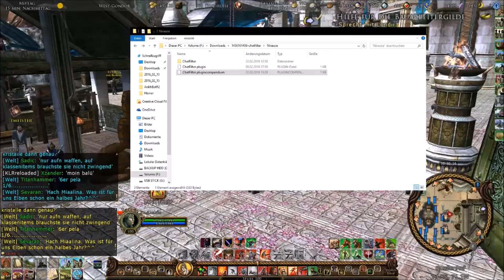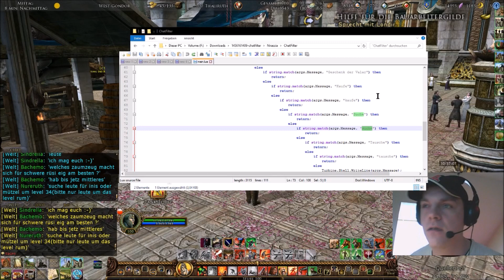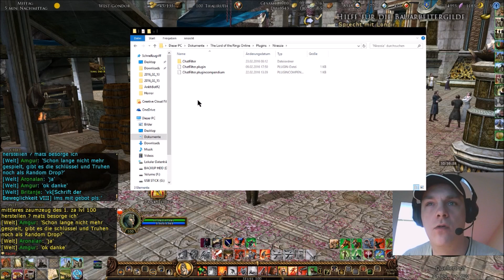HdRO Plugin Empfehlung: Chat Filter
Hier eine Plugin Empfehlung von mir für euch.
Das Plugin Filtert euren Welt Chat, so das ihr dort keine Verkaufs Beiträge etc mehr sehen könnt. So habt ihr einen übersichtlichen Weltchat mit dem Smaltalk oder Gruppen Gesuche etc.

Bitte das Plugin nicht verwechseln mit dem WorldChatFilter, das sind 2 verschiedene. Und das Plugin bitte auch nicht mit dem Program Plugin Compendium Updaten, wenn ihr dies macht, installiert ihr WorldChat Filter. Daher Installiert ihr es Manuel.

Runter laden, entpacken. und in euren Plugins Ordner schieben. Wie sehe ende am Video.

Hier kannst du mich Unterstützen um als Rentner an besseren Equip zu kommen um euch noch bessere Qualität zu Liefern

Besuche uns auch auf folgenden Seiten

Livestreams immer Montag - Freitags ab 20 Uhr.